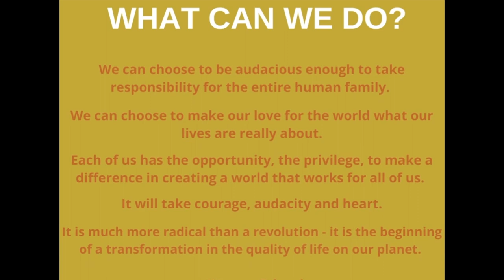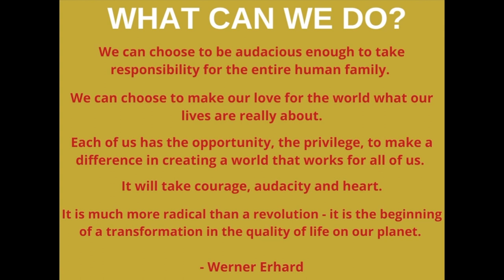How To Be An Unstoppable Force | Robert M. Fields II, CFO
Today's show is especially special for me, as I have the honor of interviewing a dear friend of mine with whom I recently reconnected. Robert and I hadn't talked in over a decade; as life would have it, we lost contact with each other, but as soon as we were in each other's realm again, it was as if no time had been missed. A timeless friendship.

As soon as I caught wind of Robert's ascension into the Executive Suite, I reached out right ways because I knew I wanted to have him come onto the Podcast to share his story with you. Robert and I have always held a tremendous amount of mutual respect for one another for our leadership and the commitment we share to make a difference with others.

Robert grew up in Washington, DC with both his parents and siblings. They worked hard to keep food on the table and to educate their children. Robert's parents were a huge inspiration for him; his father was a businessman and Robert would pattern his career after his, entering the business world of finance as a career. In this interview Robert shares his remarkable story of how he pushed himself to be his best, remained humbled and never remembers to always acknowledged and be in service to those who may be less fortunate than yourself. Giving back is essential in his opinion.

If you would like to support the podcast in a financial sense, you can buy us a cup of coffee

For more about the show's host, Bradford Speaks, and BeLegendary.Coach, his leadership coaching and performance development company where the mission is Transforming Leaders Into Legends, please Looking to drive your effectiveness as a leader so and develop stronger teams? Are you a Senior or Executive Leader looking to create balance between home and career? Imposter Syndrome setting in after the big promotion? Schedule your FREE 30-minute Performance Analysis at BeLegendary.Coach, and let's look at what it will take to HAVE IT ALL!